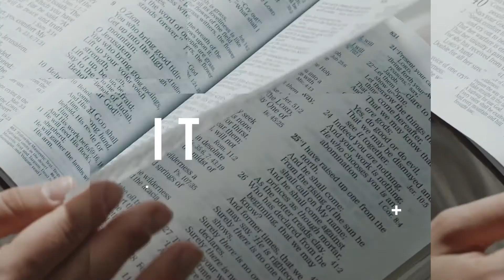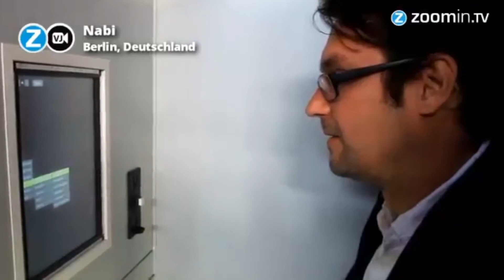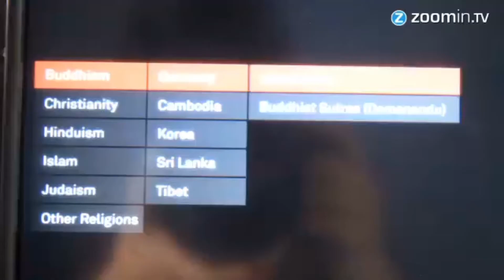BIY - Es grünt so grün! - 25.05.21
Heutiger Vers:
„Und es begab sich, dass Jesus an einem Ort war und betete. Als er aufgehört hatte, sprach einer seiner Jünger zu ihm: Herr, lehre uns beten.“ (Lukas 11,1)

Heutige Aufgabe:
Überlege, was Dir Jesus wohl heute antworten würde, wenn Du ihn bittest: Herr, lehre mich beten? Nimm Dein BIY-Journal und schreibe die ersten Worte auf, die Dir durch den Kopf gehen.

BIY​ - Believe it yourself - Klug ist wer selber glaubt